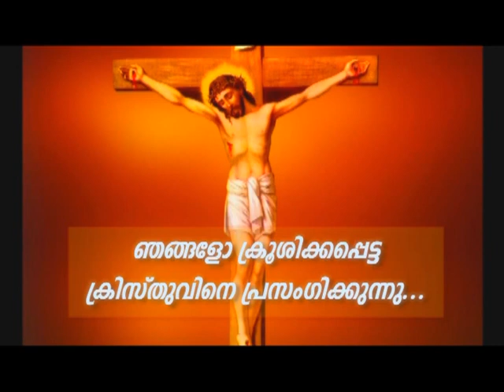PV 22DEC2021 1 30PM